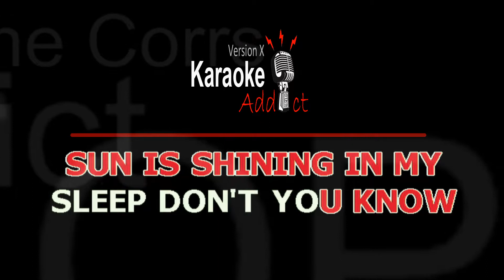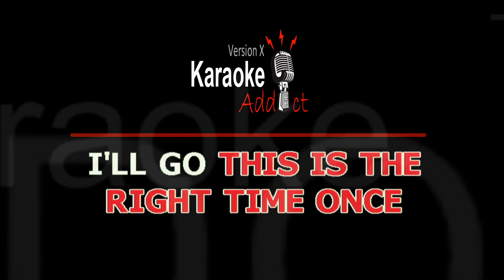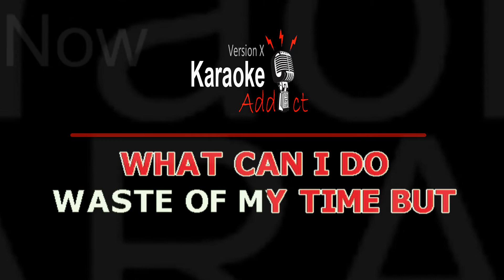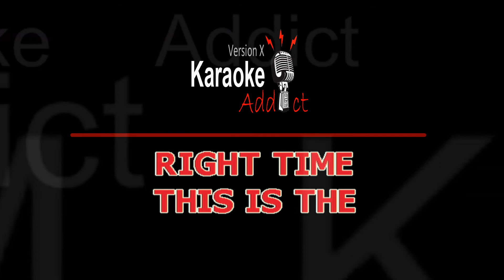RIGHT TIME - THE CORRS (Karaoke cover)